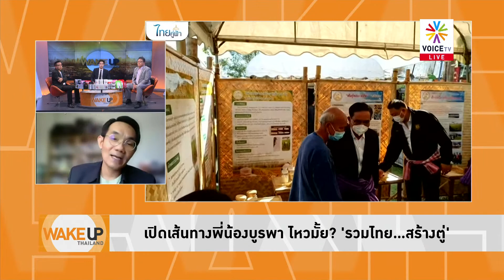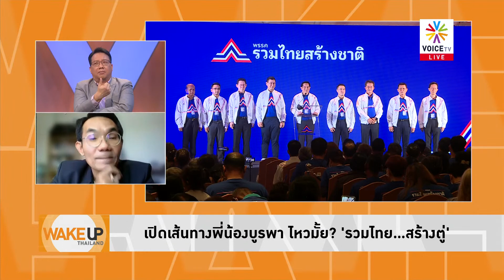โอฬารชี้ตู่คะแนนตกเพราะไร้ผลงานไม่ทำตามสัญญาโลเลแต่ลับๆล่อๆ หวังอยู่ยาวลบคำสบประมาท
- คุยกับ รศ.ดร.โอฬาร ถิ่นบางเตียว อาจารย์ประจำภาควิชารัฐศาสตร์ มหาวิทยาลัยบูรพา
- หนู(เปล่า)ดูดนะ...หรือ 'อนุทิน' นายกฯคนต่อไป?
- เดือดมั้ย? ศึกด้ามขวาน หลัง 'เพื่อไทย' บุกเมืองคอน
- เปิดเส้นทางพี่น้องบูรพา ไหวมั้ย? 'รวมไทย...สร้างตู่'